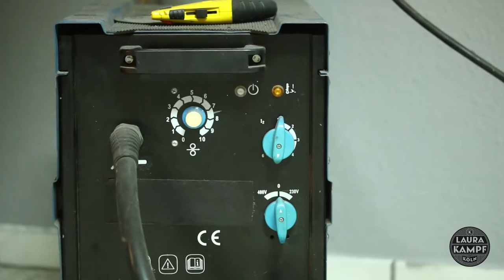Laura´s Cargo Bike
As you know i like to ride my bike around town and a couple weeks ago i built a small trailer for it to make transportation easier.

The Trailer works great but i wanted another Storage Solution that is permanently attached.

I designed it to be a platform and not a basket because it fits the shape of my bike better and it is a more flexible solution.

i built it so you can securely attach a systainer, a beercase or a basket to it...or a passenger :)

i will need to buy some bungees to make sure nothing flys off even if the bike tips.

SORRY ABOUT THE DOUBLE LOGO IN THE BOTTOM RIGHT CORNER.
i didn´t understand how to properly brand my videos and now i can´t fix that unless i take the video down and upload it again which would delete all the comments, likes and clicks.